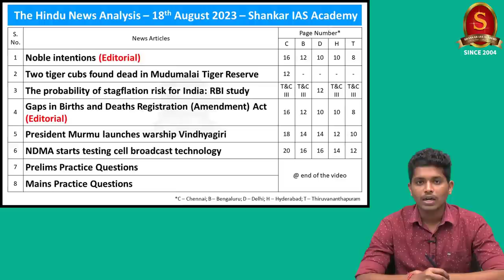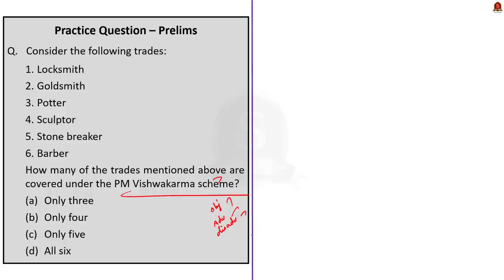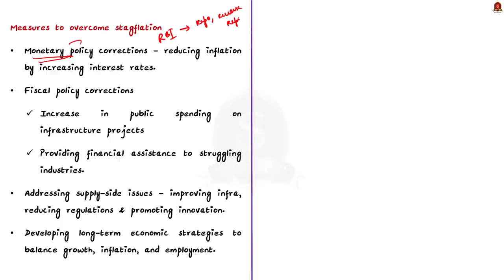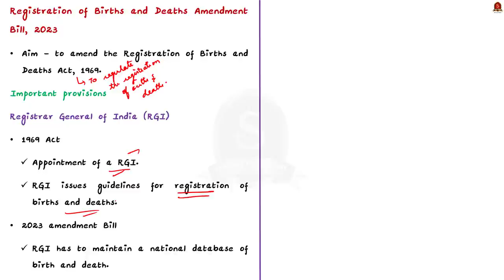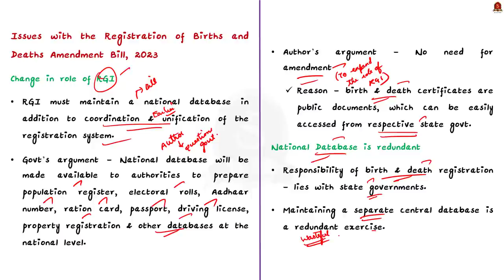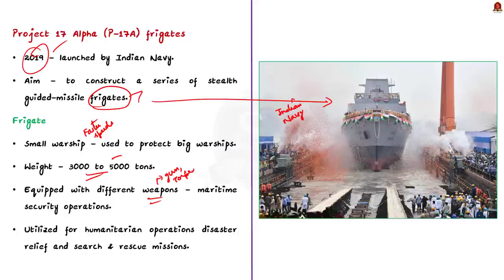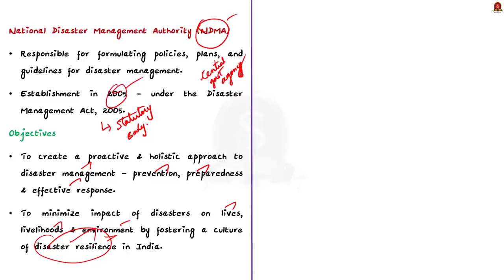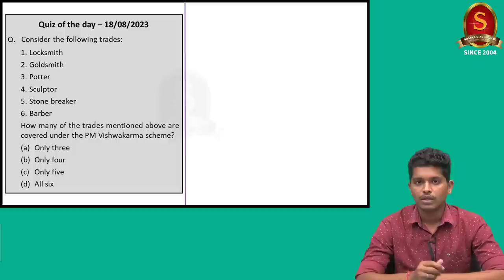The Hindu Daily News Analysis || 18th August 2023 ||UPSC Current Affairs || Mains & Prelims '23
Notes convenient for printing:
a. Single Side Notes:

Time Stamping
►►Introduction - 00:00
►►List of Topics - 00:52
1. Noble intentions (Editorial) - 01:24
2. Two tiger cubs found dead in Mudumalai Tiger Reserve - 07:13
3. The probability of stagflation risk for India: RBI study - 10:27
4. Gaps in Births and Deaths Registration (Amendment) Act (Editorial) - 14:39
5. President Murmu launches warship Vindhyagiri - 24:38
6. NDMA starts testing cell broadcast technology - 27:44
7. Prelims Practice Questions - 32:19
8. Mains Practice Questions - 34:42